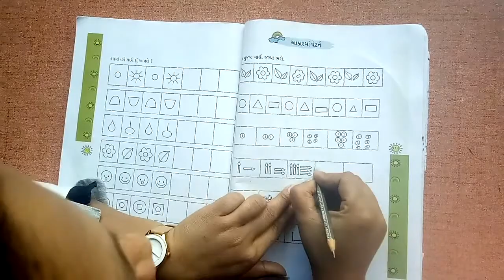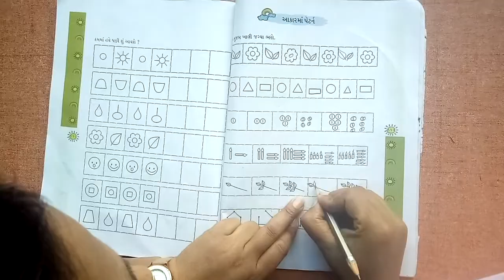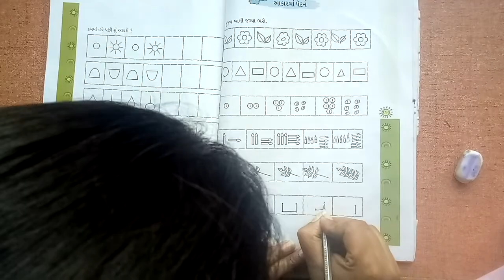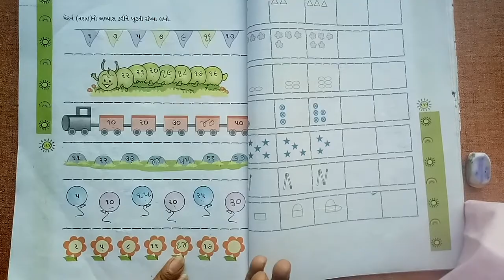ધોરણ:-૧ || વિષય-ગણિત| પ્રકરણ -૧૦ પેટર્ન| હરિકૃષ્ણ ઇન્ટરનેશનલ સ્કૂલ